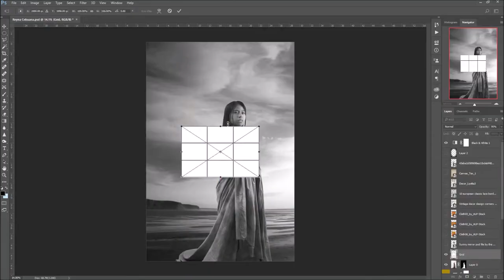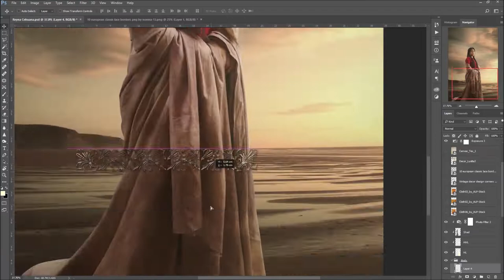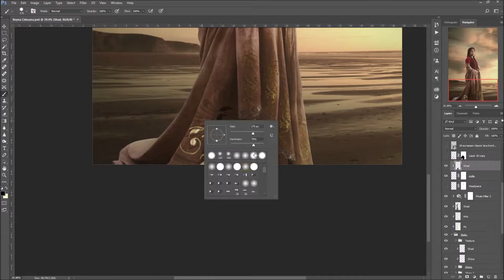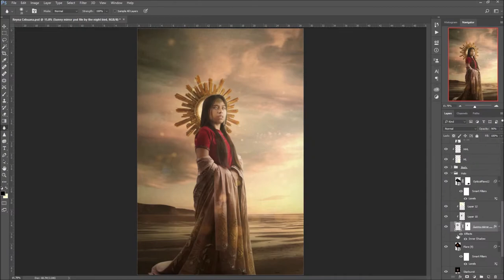COMPOSITE: Reina Cebuana | Speed Art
Digital Composite: Reina Cebuana

Finally, I finished this piece inspired by the Sinulog Festival. The Sinulog-Santo Niño Festival is an annual cultural and religious festival held on the third Sunday of January in Cebu City and is the center of the Santo Niño Catholic celebrations in the Philippines. Originally this is not the first design I conceptualized for my friend, but I noticed she's wearing a red top and have a golden shawl, sooo thought that it would work well for a Sinulog inspired, hope you guys liked it!!.

Time taken: About 2 and a half hours haha
Featuring: Kimberly Buera
Medium: Adobe Photoshop CC 2017